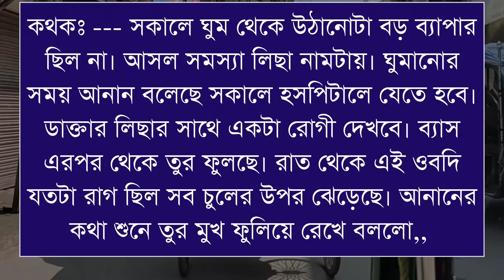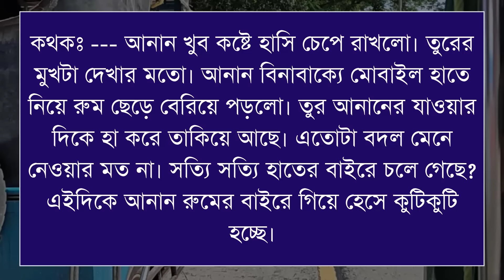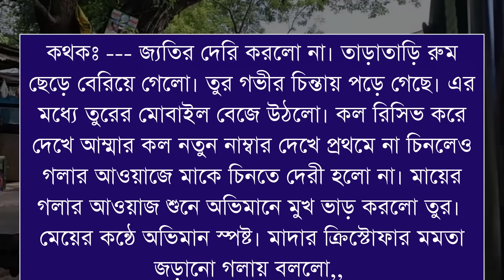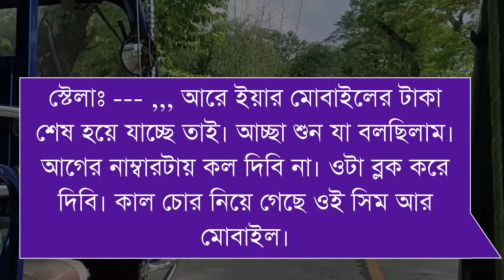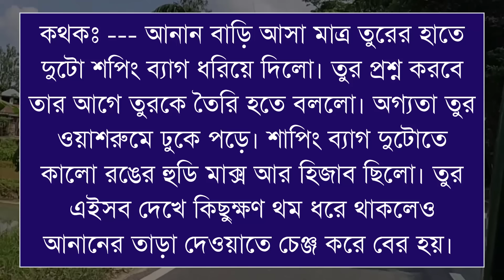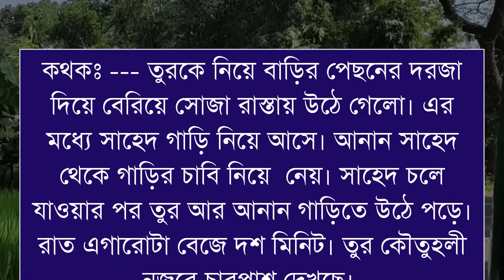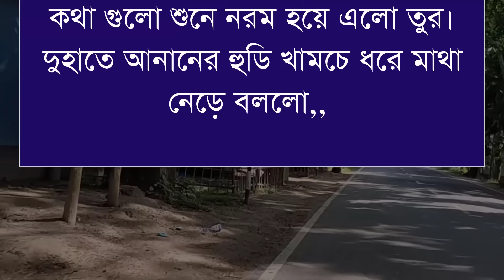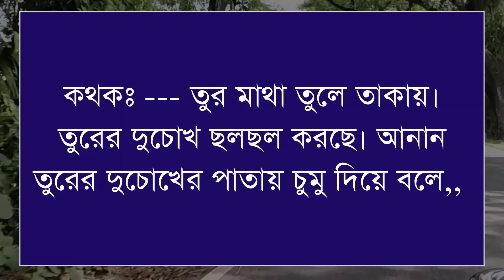আশ্রমের আশ্রিত মেয়ে যখন হ্যান্ডসাম এমপির বউ/পাট ৩২/সিজন ২/ Shonalika /Himu/ Hiramani/@Voice Of Asha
📒 •Story:-

🖋•Script:-

🔰What'sApp:   👉